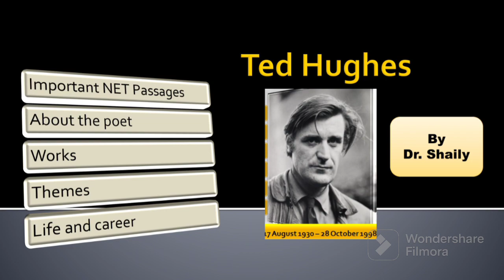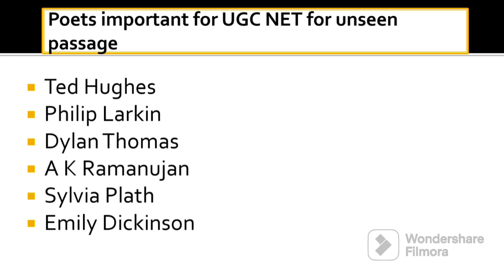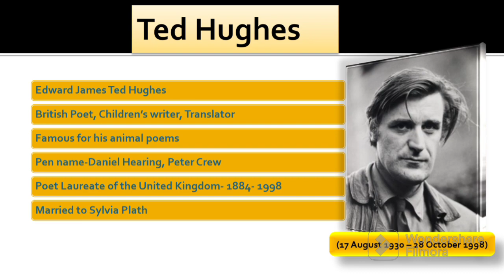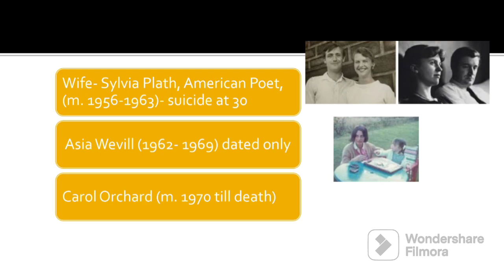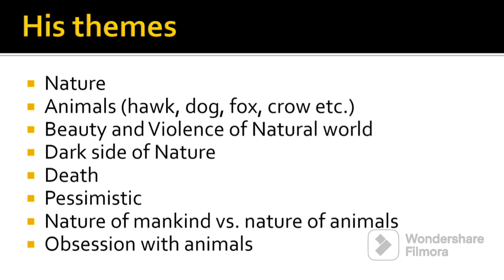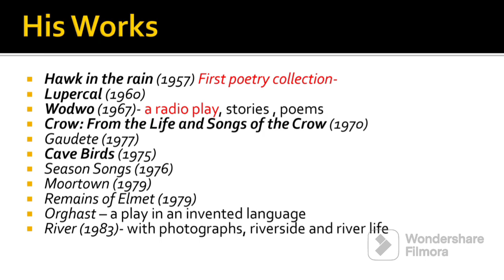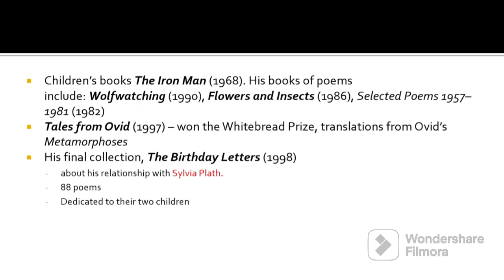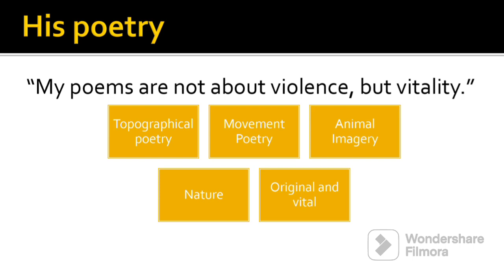Ted Hughes and his themes, works || Ugc Net ।। English by Dr Shaily animal poems